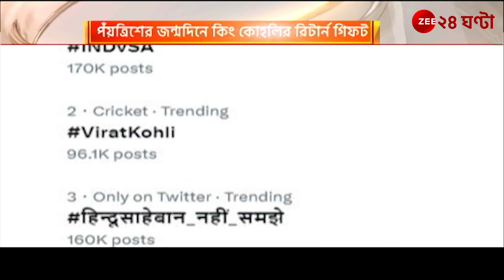CWC 2023 | Virat Kohli: জন্মদিনে কিং কোহলির রিটার্ন গিফটে উচ্ছ্বসিত তিলোত্তমা! | Zee 24 Ghanta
CWC 2023 | Virat Kohli: জন্মদিনে কিং কোহলির রিটার্ন গিফটে উচ্ছ্বসিত কল্লোলিনী তিলোত্তমা!  দেখুন... | Zee 24 Ghanta